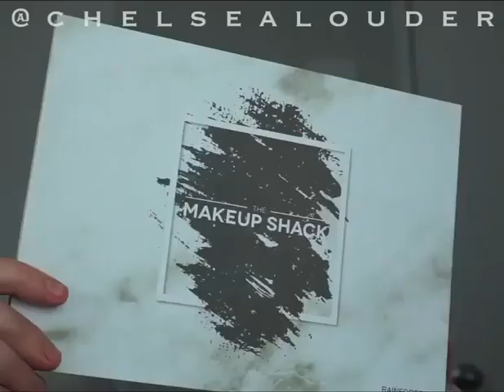Emphasizing Your Eyes